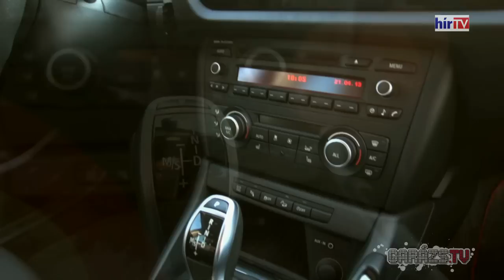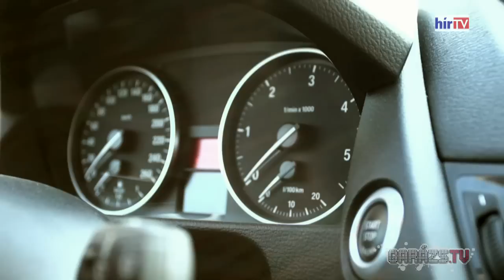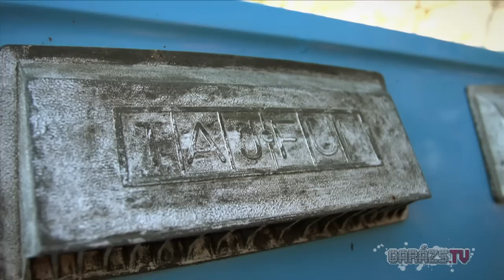Garázs ep. 383 (2013.05.04.)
Ezen a héten egy BMW X1-est hozunk Önöknek, de emellett elindítunk egy veteránt az OT vizsga felé vezető úton is. Kíváncsiak rá hogy mi is pontosan ez a veterán autó? Tartsanak velünk!